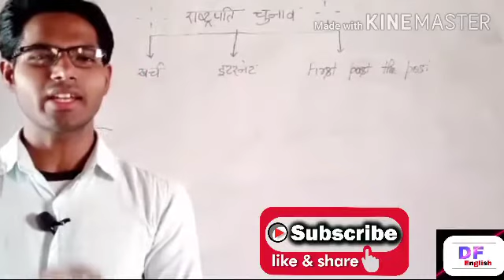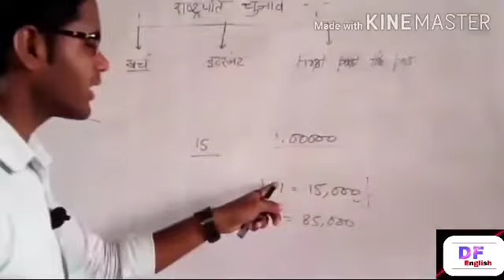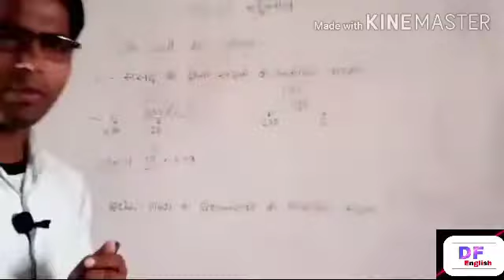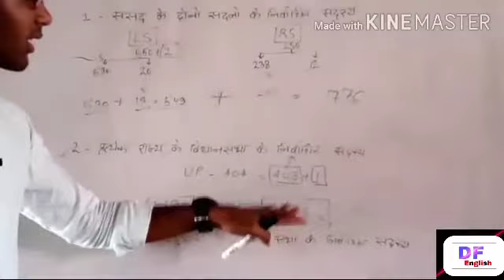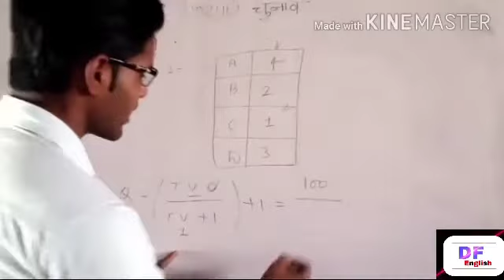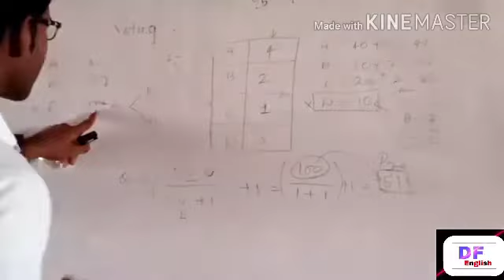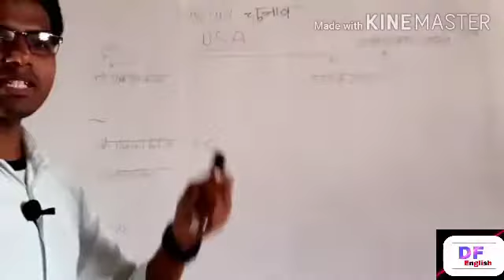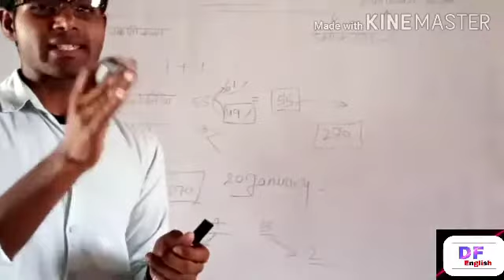भारत में राष्ट्रपति का चुनाव & अमेरिका में राष्ट्रपति का चुनाव कैसे होता है by M.N.Sir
This class is most important for all the people who is preparing SSC/AIR FORCE/NDA/IAS/PCS e.t.c. & also important for all the people who is citizen of India.It is the responsibility of all the indian people to know about is whether they are preparing or not.